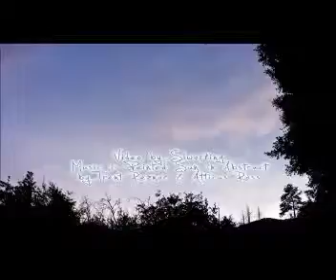Holi dj 2019|| JBL DJ|| NEW DJ SONG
dj dj holi